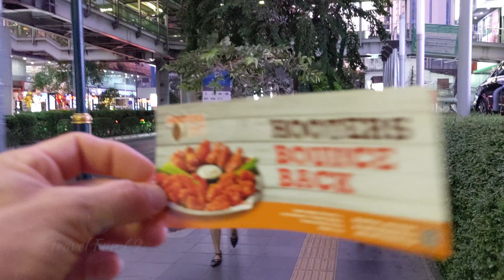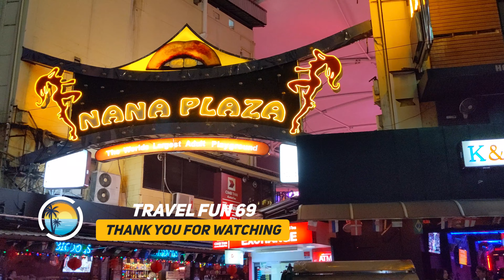Sukhumvit Road Asok to Soi 4 (4K) Bangkok Thailand